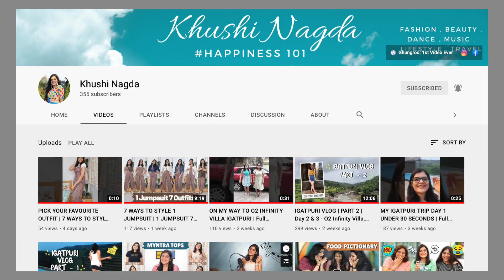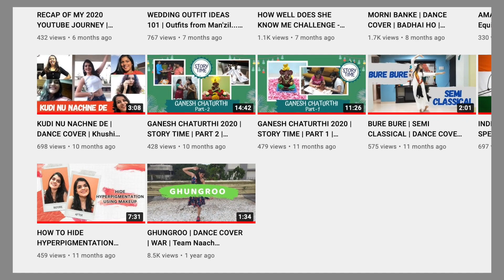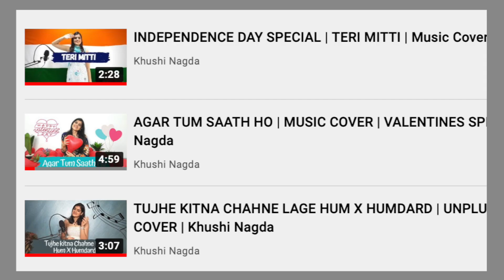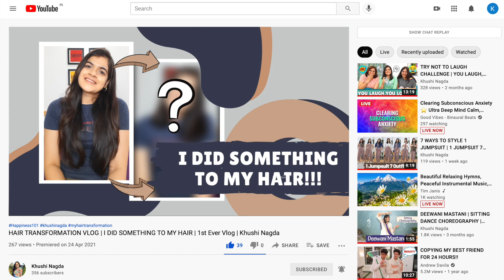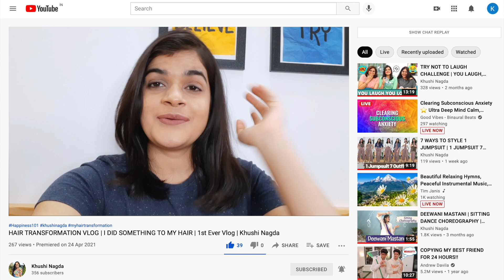MY 1st YOUTUBE ANNIVERSARY | SHARING MY 1 YEAR'S JOURNEY ON YOUTUBE | STORY TIME | Khushi Nagda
HI GUYSS..
IT'S MY 1st ANNIVERSARY ON YOUTUBE!!
I'm sharing my 1 year's journey on YouTube with you guys in this YouTube video. It's a fun story time so watch the whole video and sit back and relax and enjoy this video.

Till then Stay home, Stay safe, Stay happy and Stay positive.

Things used for filming:
Digitek DTR 550LW Lightweight Tripod
Maono AU-A04 Condenser Microphone Kit (Black)
Alternative Ring Light (Not the same as mine):
DIGITEK® (DRL 018) Professional 18" inch Big LED Ring Light with 2 Color Modes Dimmable Lighting